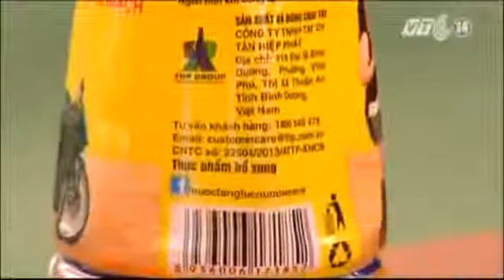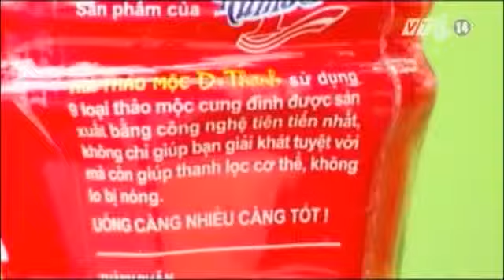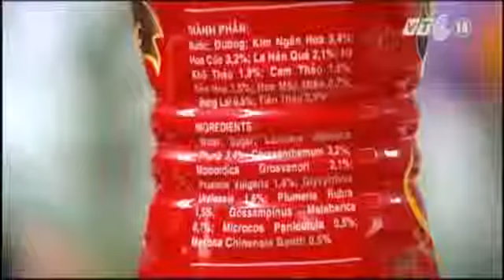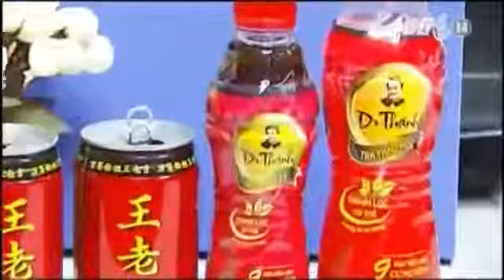Trong chai nước của Tân Hiệp Phát có gì?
Thực chất bên trong những chai nước của Tân Hiệp Phát có gì? Chúng có tốt như những lời quảng cáo có cánh của nhà sản xuất hay không?